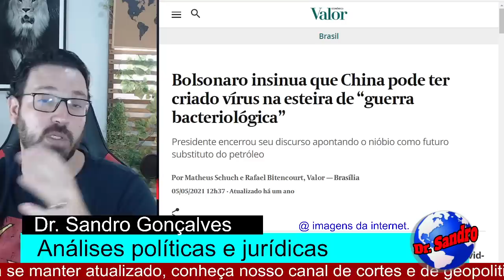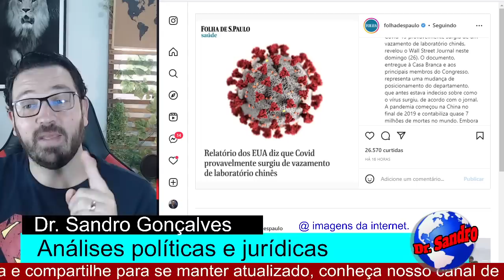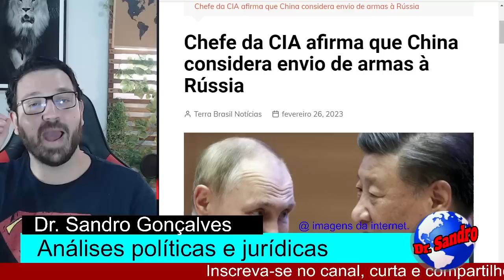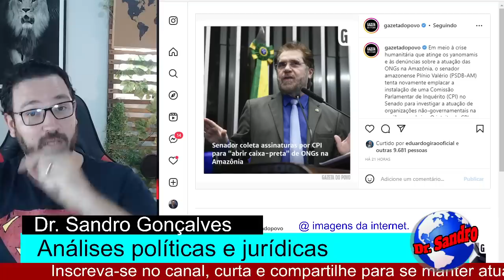#4 CHAPA ESQUENTOU! SENADORES JÁ ARTICULAM SEGUNDA CPI! LULA EM DESESPERO! BOLSONARO ACERTOU!